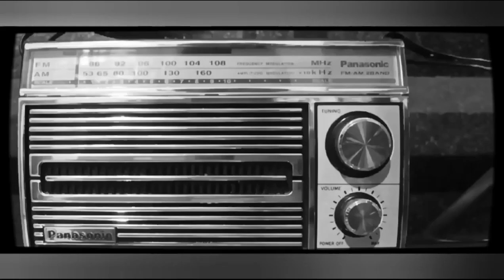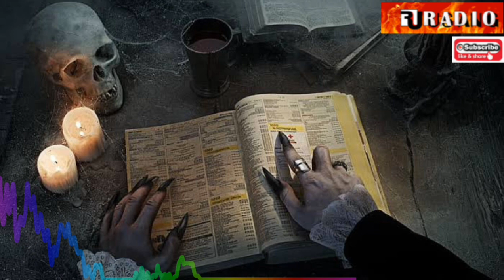Naga Sungai Mahakam | Komedi Horor 😂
Pengisi suara
Narasi : Deadman
Bos : Ervan Ns
Solihin : Bung Hen

sinopsis

Bos besar itu menyewa kapal nelayan untuk memancing disungai Mahakam itu,tetapi karena memang dia sudah kenyang pengalaman dia meremehkan pantangan disungai itu,maka nyawa nya pun diambil oleh naga penunggu sungai mahakam